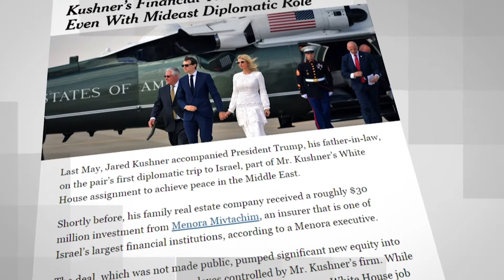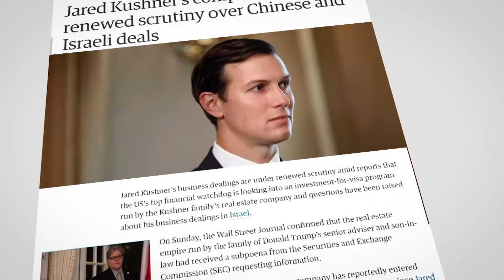KUSHNER DEALINGS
Jared Kushner, an American investor and real-estate developer. He is US President Donald Trump’s son in law and has become deeply involved in politics and high level foreign diplomacy. Since his father-in-law took office last year, the 36-year-old has taken key posts in the administration and is now considered an influential figure. Trump’s son-in-law has even been branded as the White House’s peace broker in the Middle East. He is said to be one of the key backers of Trump’s Middle East initiative which resulted in the U-S recognition of Jerusalem al-Quds as Israel’s capital infuriating the Palestinians. Kushner, however, has maintained his vast business dealings. He is still actively involved in the Kushner family’s real estate company and is apparently using U-S foreign policy to expand contracts. The Kushner real estate firm has engaged in lucrative dealings with financial institutions in Israel.

One of Israel’s largest financial firms Menora Mivtachim recently pumped a 30 million dollar investment into Kushner Company. The financial dealings with Menora are the latest between Kushner and the Israelis. Trump’s son-in-law has been doing large transactions with the wealthiest families in Tel Aviv. He has taken out several loans from Israel’s largest bank, Bank Hapoalim which is currently being investigated by the US Department of Justice as part of a fraud probe. New revelations show such financial relations involving Jared Kushner are deepening by the day. Critics are warning that anyone with such vast ties to the Israelis must be excluded from any mediation effort or negotiation regarding the Palestinian issue.

The administration of US president Donald Trump is making no secret of its support for Israeli interests and security. In fact such stances have been part of America’s foreign policy for decades. The United States has however portrayed itself as a peace broker between the Palestinians and the Israelis. It has brokered and participated in many rounds of talks between the two sides. The Palestinians say the United States is in no position to act as a mediator anymore. They say America’s recent recognition of Jerusalem al-Quds as Israel’s capital has further dented U-S credibility. The Palestinians want the city as the capital of their future state. Observers warn that given America’s close alliance with Israel, it is highly unlikely that Palestinian rights are respected in any US-led initiative to resolve the Palestinian issue.